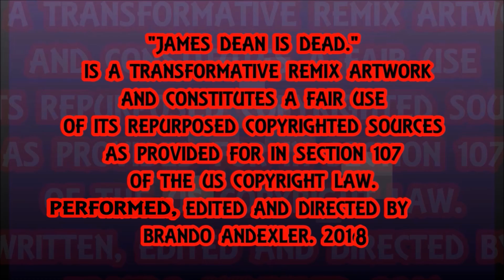Never Let You Down - James Dean Is Dead.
Never Let You Down by Shaun James Easton Cover Featuring Th'@LL Brandroid Orchestra. Recorded December 9nd, 2018  at StrangeWays SoundLab, Salem, Oregon, USA. Earth. SuperGenius Productions. Btw Nothing Is Impossible. Glory To GOD